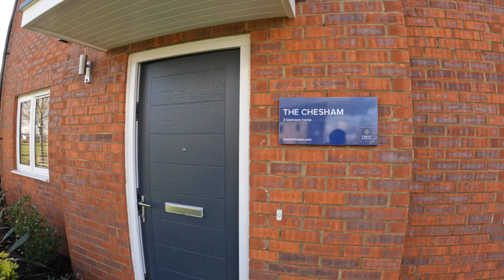Milton Keynes MK4 區新盤示範單位 (MK4 new built) (Crest Nicholson)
Music Credit
♪ Jazz Music _ Enjoy every moment (by Chiro)